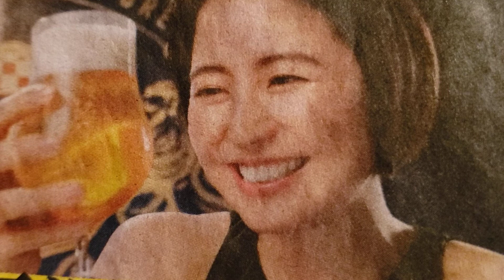🍺長澤まさみ アサヒビール